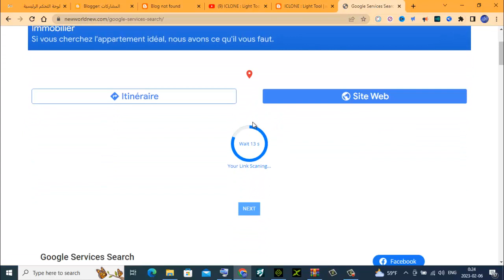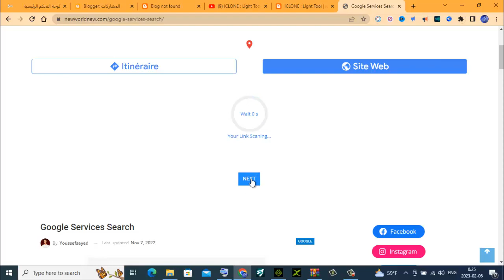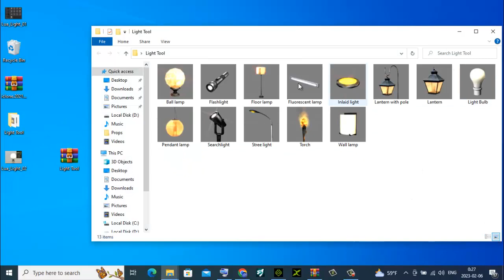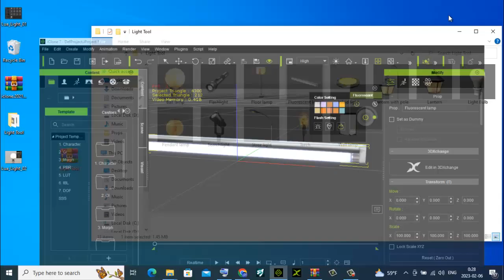ICLONE : download props- Light Tool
Light ToolLight ToolLight ToolLight ToolLight ToolLight ToolLight Tool
LINK

:ICLONE :ICLONE :ICLONE :ICLONE :ICLONE :ICLONE :ICLONE :ICLONE :ICLONE :ICLONE :ICLONE :ICLONE :ICLONE :ICLONE :ICLONE :